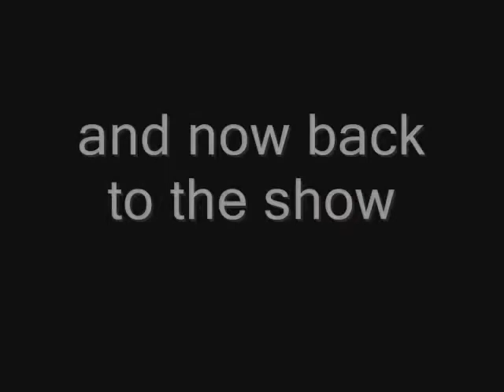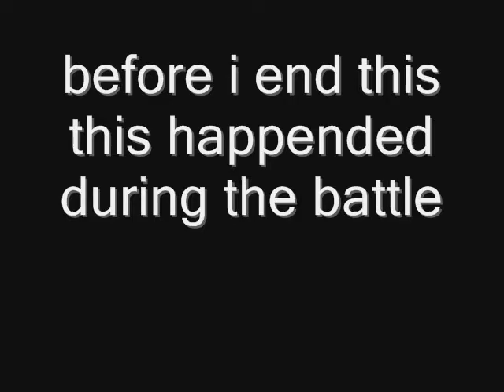let's play paper mario 2 part 8:quizing and billy bad luck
been a while since i updated this hasn't it. anyway we continue on by getting challenged to a quiz (wich i on porposly lost.) and talk more about the talking heads on teletoon.